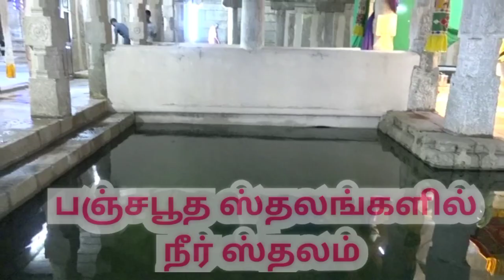திருச்சி திருவாணைக்காவல் ஜம்புகேசுவரர் ஆலயத்தில் வைகாசி வசந்த உற்சவம் |namma Trichy |aanmeegam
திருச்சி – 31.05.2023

பஞ்சபூத ஸ்தலங்களில் நீர்ஸ்தலமான திருவாணைக்காவல் ஜம்புகேசுவரர் ஆலயத்தில் வைகாசி வசந்த உற்சவம்.

பஞ்சபூத ஸ்தலங்களில் நீர் ஸ்தலமானதும், சுமார் 2000ஆண்டுகள் பழமைவாய்ந்த ஆலயமும், செங்கோட்சோழனால் கட்டப்பட்டதுமான திருச்சி திருவானைக்காவல் அருள்மிகு அகிலாண்டேஸ்வரி ஜம்புகேசுவரர் ஆலயம் மிகவும் பிரசித்தி பெற்றதாகும்.

புவியில் அனைவரும் ஷேமமாகவும், ஜலவிருத்தி பெறவும், சுபிட்சம் அடையவும் வேண்டி இவ்ஆலயத்தில் ஆண்டுதோறும் கோடைக்காலத்தின்போது வசந்த உற்சவம் சிறப்பாக கொண்டாடப்படும். அதன்படி பஞ்சமி திதி முதல் வைகாசி பௌர்ணமி வரை கொண்டாடப்படும். கடந்த 26ம்தேதி தொடங்கிய வசந்த உற்சவத்தின் 6ம் நாளான இன்று ஜம்புகேசுவரர், அம்பாள் மற்றும் அகிலாண்டேசுவரி தாயார், உற்சவமூர்த்திகளுடன் பல்லக்கில் எழுந்தருளி ஆலயபிரகாரத்தில் வலம்வந்து பின்னர் ஆலயத்தின் வசந்தமண்டபத்தில் வீற்றிருந்து பக்தர்களுக்கு காட்சியளித்தார். அங்கு சுவாமி மற்றும் அம்பாளுக்கு வாசனை திரவியங்கள் தெளிக்கப்பட்டு, சிறப்பு அபிசேகத்திற்குப் பின்னர் 13வகையான தீபாராதனைகளும் நடைபெற்றது. திரளான பக்தர்கள் தரிசனம் செய்தனர். பின்னர் இரவு மூலஸ்தானம் சென்றடைந்தார்.

திருவாணைக்காவல் ஜம்புகேசுவரர் ஆலயத்தில் வைகாசி வசந்த உற்சவம்